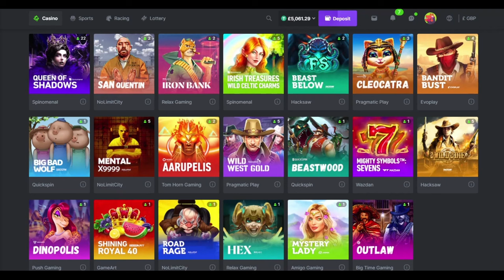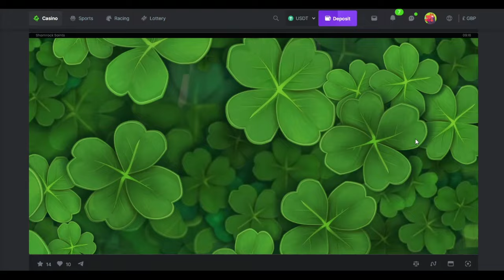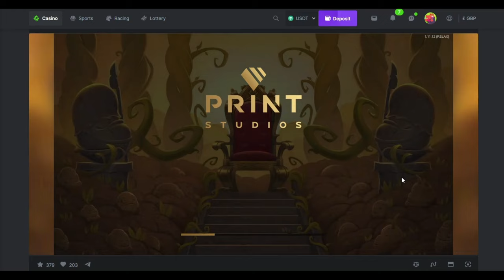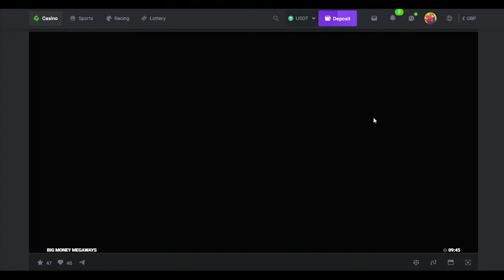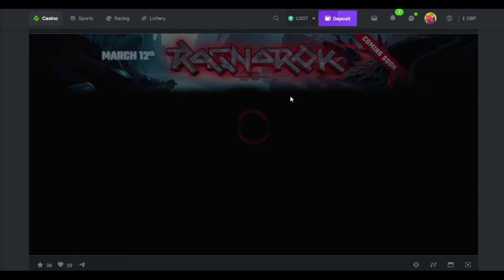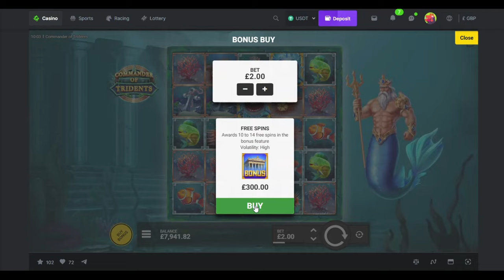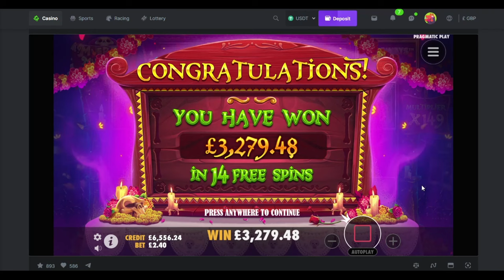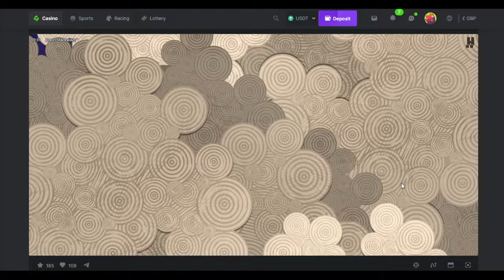Saturday Slotting with The Bandit - Part 2!